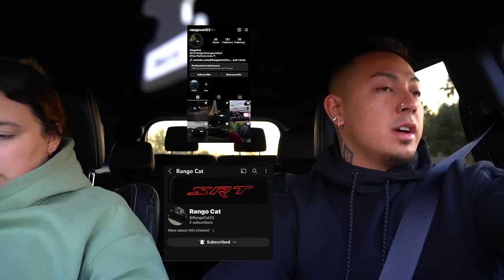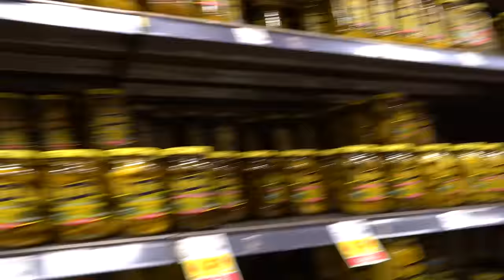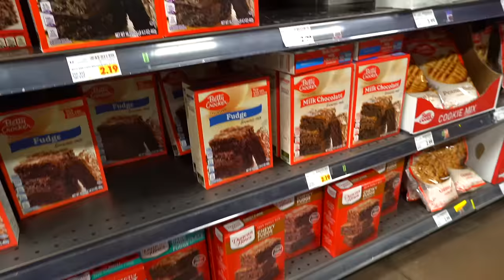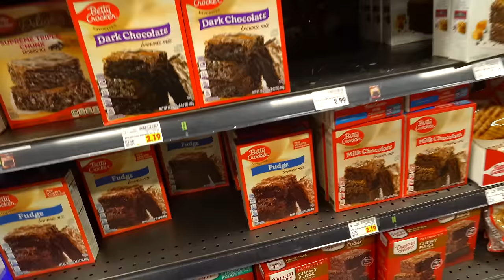WE SURPRISED MY SISTER WITH A SLEEPOVER 🥹❤️